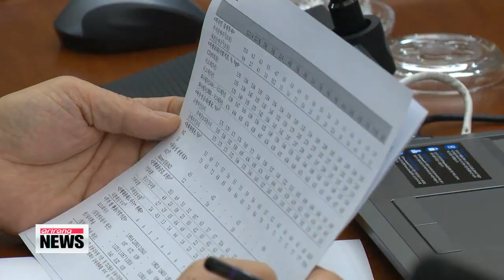Business Today with Dr. Kim Byoung-joo 경제대담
The Bank of Korea is set to make its monthly decision on target interest rate next Thursday.

And, all of a sudden this morning we hear words from the presidential office of Cheong Wa Dae an official there, of course first expressing hopes for rate cut and then denying the possibility of undermining the independence of the central bank independence.

Let's bring in Dr. Kim Byoung-joo, Head of KL&P Consulting and a longtime commentator here on our newscast.

Hello, Dr. Kim.

Hello.

So, what is going on?

But, the rate cut this time will not make BOK look good, will it? For one thing, we know BOK has not fully shared the economic outlook that the government presented?

So, potentially we can see the possibility where critics accuse the government for forcing the central bank move into politically motivated direction of monetary policy?

When the economic policy direction was announced last Thursday, BOK governor was not there, being on a foreign trip.

This, some speculators argued, reflected the tension between the government and the central bank?

What can we expect in next Thursday's rate decision. And, in the long run, the relationship between the government and BOK?